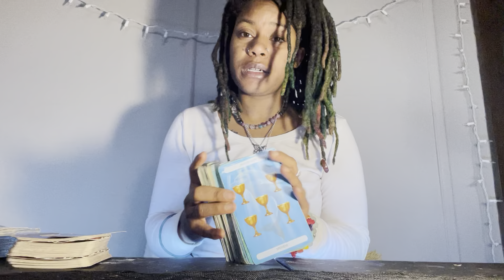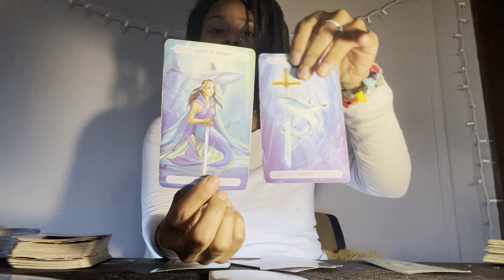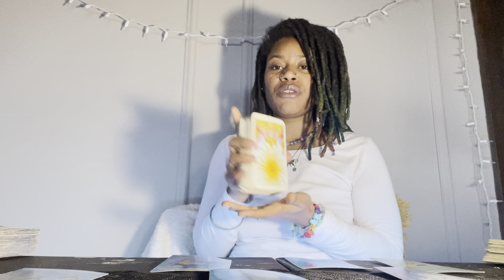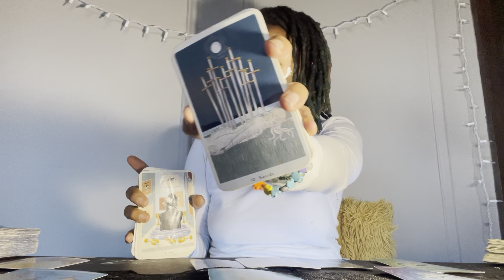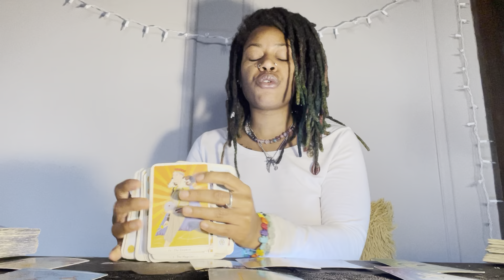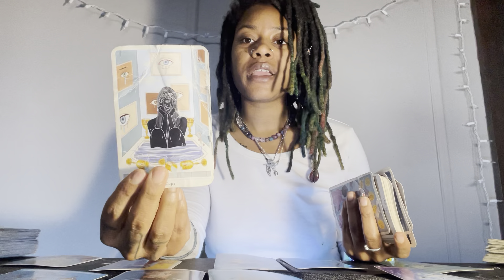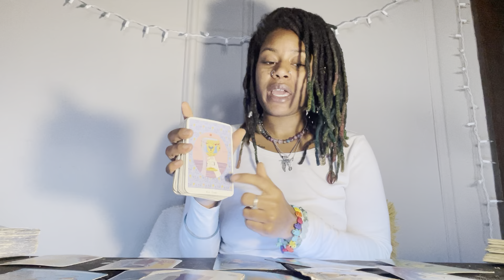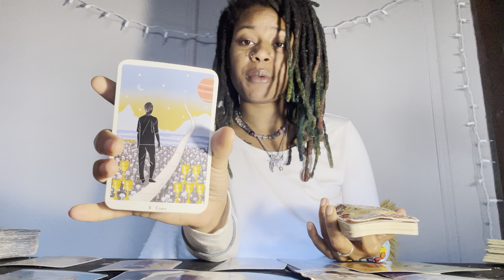GOD’S CALLING FOR YOU TO COME BACK TO YOUR ROOTS, YOUR HOME, YOUR LOVE